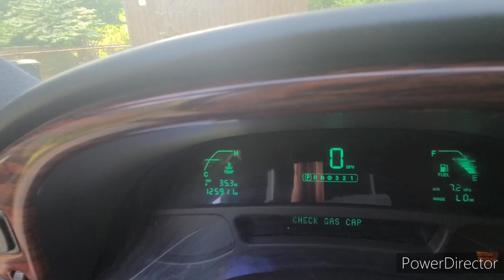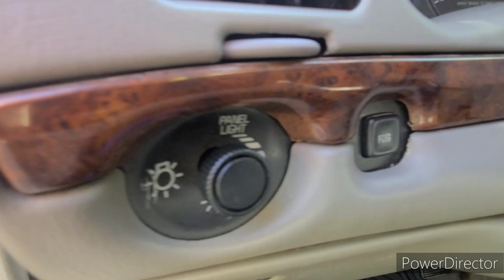NEW CAR CHEVY IMPALA LS MOTOR: CUSTOMIZATIONS?